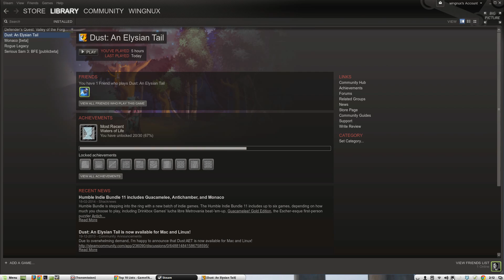Dust - An Elysian Tail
Killing some giants at the beginning of the game.